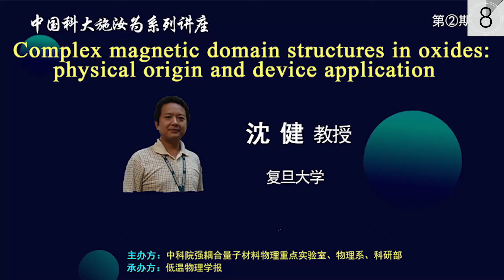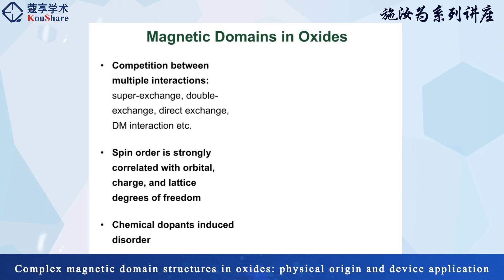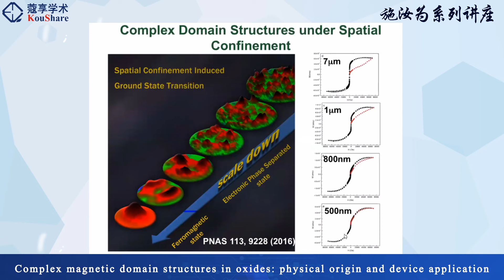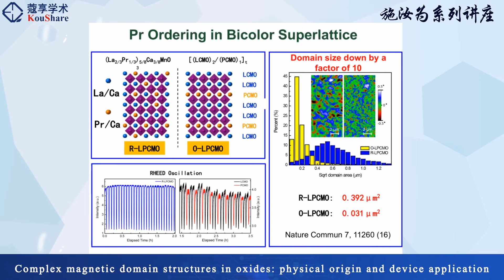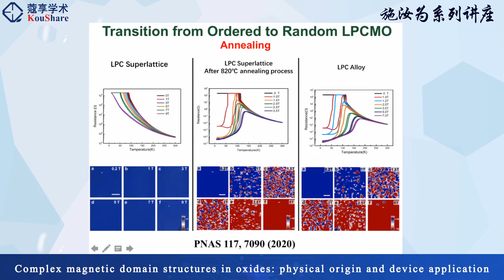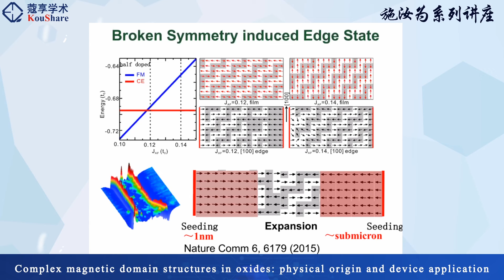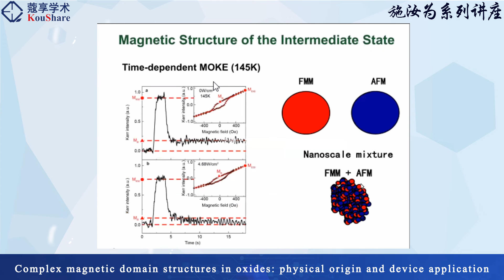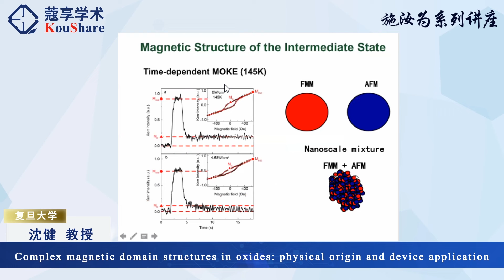【中国科大施汝为系列讲座】Complex magnetic domain structures in oxides: physical origin and device application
Title：【中国科大施汝为系列讲座】Complex magnetic domain structures in oxides: physical origin and device application
Speaker：沈健   复旦大学
Beijing Time：July 24, 2020